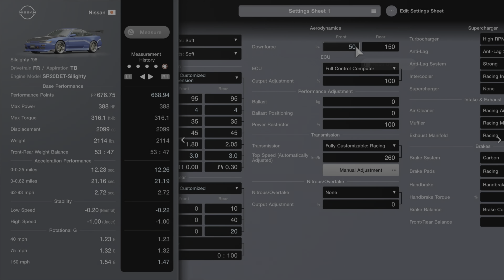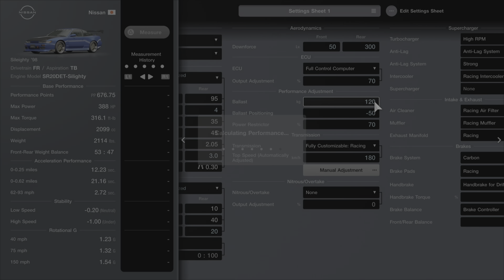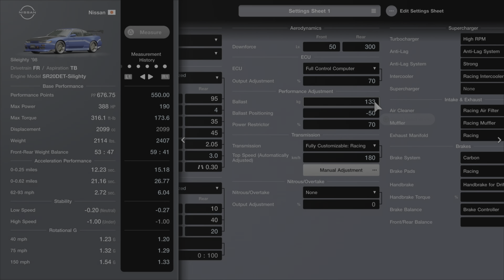Gran Turismo 7 | Clubman Cup Plus - Nissan Sileighty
Tough race with a lot of restrictors...